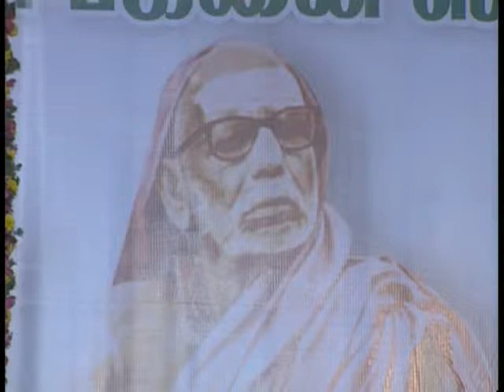KUMBAKONAM RADHAKALYANAM-NAMASMARAN-2011-DR.R. GANESH BAGHAVATHAR-VOL-3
KUMBAKONAM SWAMI SUBRAMANIAN-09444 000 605